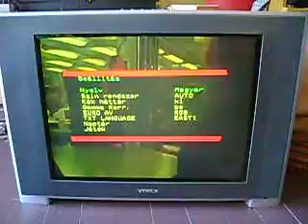Vivax TV - 70 cm